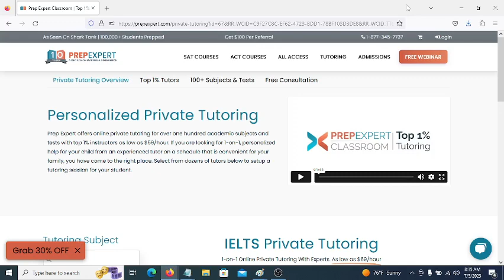IELTS Private Tutoring.